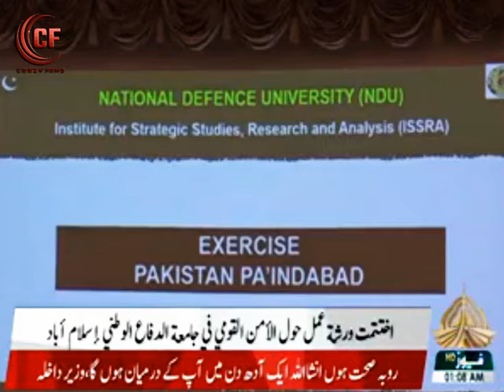Rj Haya Khan || News 337 || AL Akhbar Arabic || News Headlines 337 || PtvNews Islamabad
Rj Haya Khan || News 337 || AL Akhbar Arabic || News Headlines 337 || at PtvNews Islamabad || Dated: 12th November 2022
Rj Haya Khan is the Radio Jockey at FM100 Radio Pakistan & Also News Caster AL Akhbar PTVNEWS at Islamabad Pakistan.